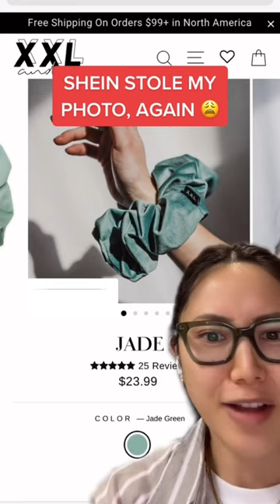SHEIN STOLE MY PHOTO (again) 😓 Small Business Owner